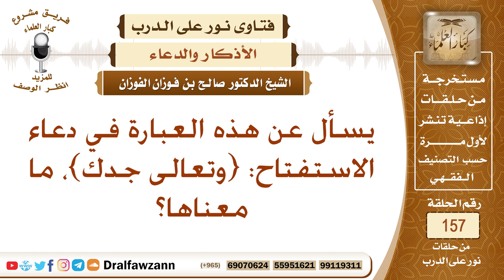ما معنى هذه العبارة في دعاء الاستفتاح: {وتعالى جدك}؟ الشيخ صالح بن فوزان الفوزان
نص السؤال: يسأل عن هذه العبارة في دعاء الاستفتاح: {وتعالى جدك}، ما معناها؟
السيرة الذاتية :
للاشتراك في قناة الشيخ صالح الفوزان

رئيس الفريق
لمشروع كبار العلماء